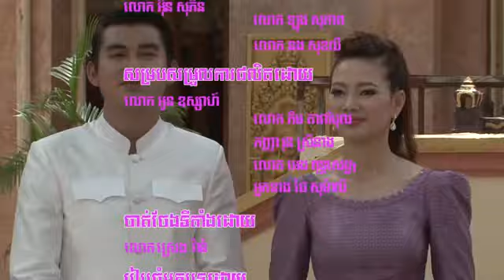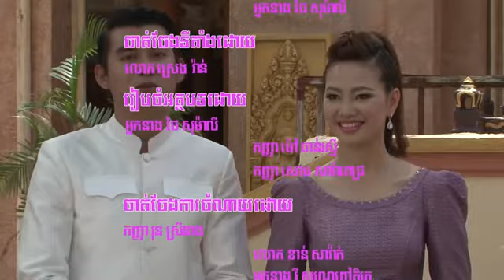សួស្តីឆ្នាំថ្មី ឆ្នាំមមែ ២០១៥ ពីផលិតកម្មមហាហង្ស ភាគទី៧